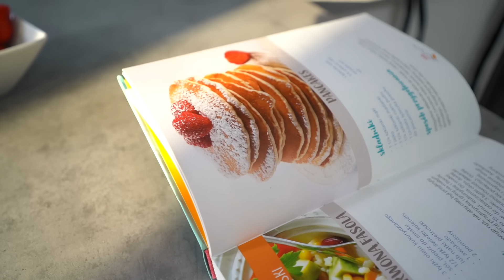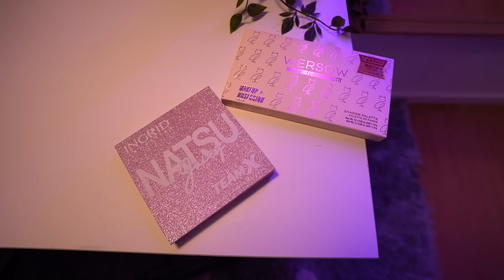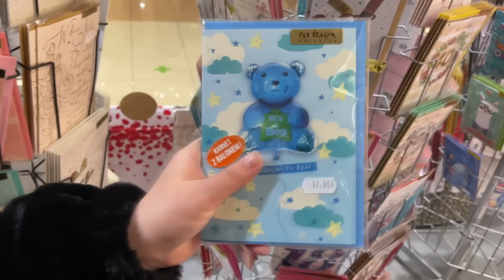NASZ DZIWNY TEST KOSMETYKÓW🤣WERSOW VS TEAM X😲 MOJA RUTYNA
Cześć🥰 A tu znajdziecie naszą książkę: „Ami opowiada. W poszukiwaniu Magicznego Drzewa.”

Hej kochani:) Dziś mam dla was odcinek pełen rozmaitości 😉 Pokażę wam moją poranną rutynę i przepis na pancake. Razem z Piotrkiem zrobimy szalony test kosmetyków Wersow vs Team X. Do tego wybierzemy prezent dla mamy🧡 I oczywiście będzie mój mały braciszek- Kubuś🥰Zapraszam na odcineczek😘

Anna Dobosz
Skrytka pocztowa nr 18
20-500 Lublin24